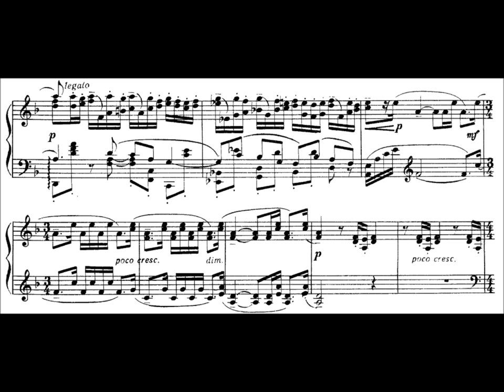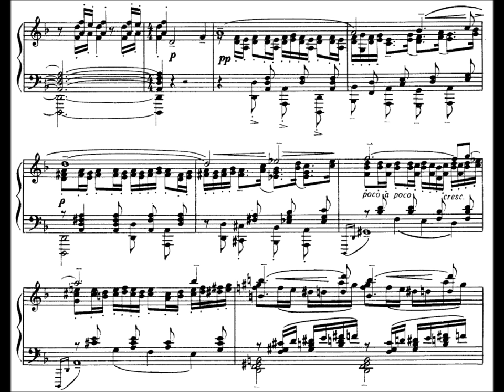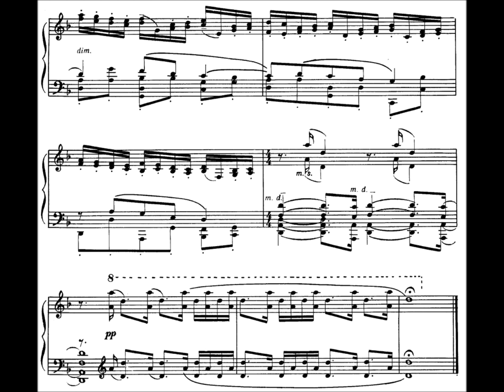Rachmaninoff: Etude-Tableaux Op.33 No.4 in D Minor (Lugansky)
A prelude that begins as an attractive march with unexpected countermelodies in the left hand and grows in harmonic and textural complexity into a musical gem.

The voicing in this performance is excellent: see 00:35 and 02:35, for example.